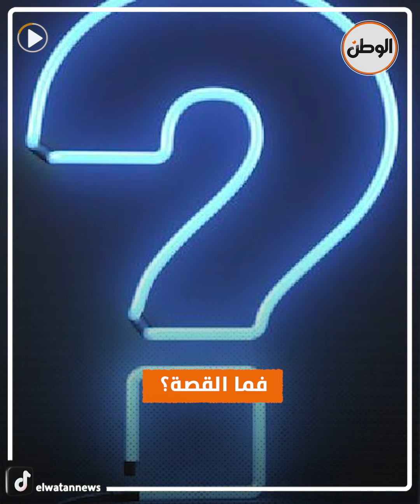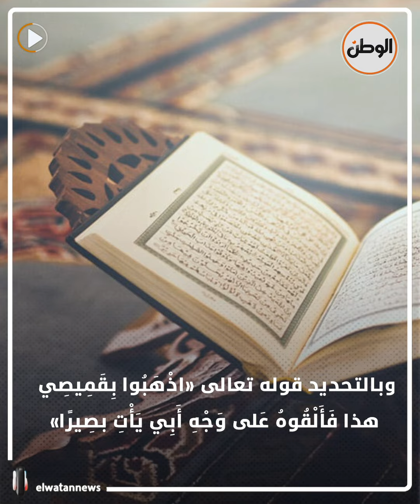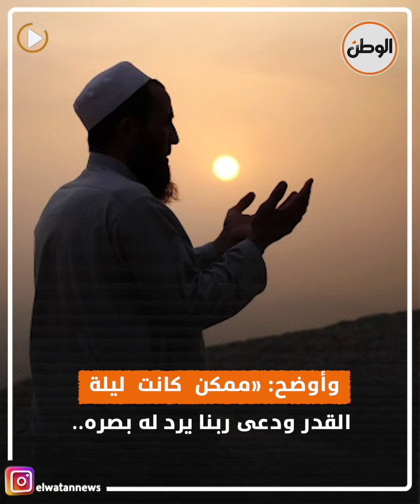عاد إليه بصره ليلة 27 رمضان .. قصة كفيف تغيرت حياته في صلاة التهجد